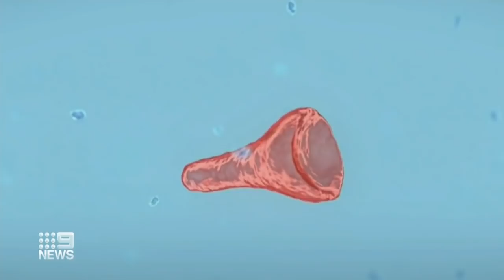Earn up to $1350 in vaccine trial | Coronavirus | 9 News Australia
If you're still waiting for the call-up to get vaccinated, the Mater Hospital is looking for people over 18 to participate in a new COVID-19 vaccine trial.